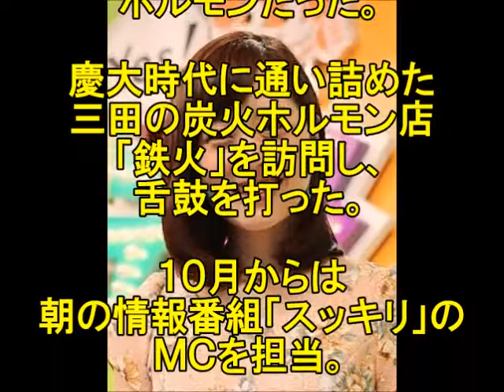【緊急速報】日テレ 水卜アナ「ヒルナンデス」卒業！その真相は、、、【芸能裏事情大暴露】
【緊急速報】日テレ　水卜アナ「ヒルナンデス」卒業！その真相は、、、